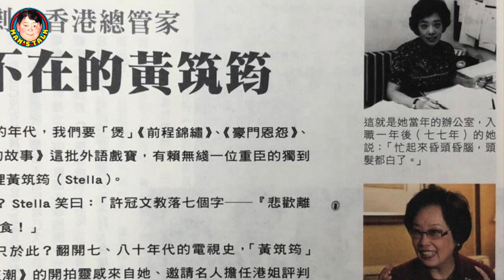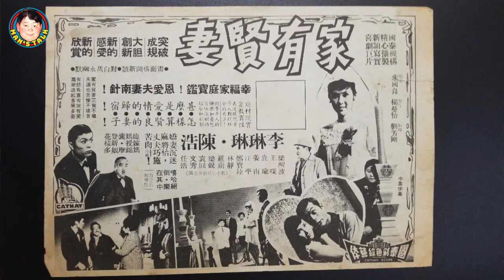【字幕】金庸盛讚邊兩個演員？甘國亮師傅又是誰？賜官同你爆電視圈秘辛￼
《第58集》「賜官回憶早年TVB高層權鬥，梁淑怡逼走鍾景輝蔡和平，長篇電視劇《狂潮》靈感來自西片，《家變》主創靠班女編劇，原創者卻被炒魷！甘國亮啟蒙恩師原來是他，當年還迎娶了靑春少艾的當家女花旦！《書劍恩仇錄》傾全台幕前精英迎戰麗的，金庸點名盛讚兩人，其中一個你估唔到！今集祖師爺繼續爆料，豈容錯過？」

1. 宜古宜今，亦正亦邪，中西合璧，能文能武，哀悼曾江！文雋追憶幽默可敬的同行前輩，真正的國際性格巨星！客串“小男人”喜感爆棚
2. 王晶出招鄒文懷痛失片場/吳宇森從失敗終成大導演/笑話男星拍三級戲吊吊揈通處走/A計劃,蜀山,片廠內如何鍊成：文雋細說嘉禾公司前世生
3. 文雋細說電台當年事，商台六啤半，港台青春交响曲DJ好比今日mirror咁紅! 原來俞琤曾做過電影女主角，究竟拍乜戲呢？
4. 港漫的前世今生，教父黃玉郎從上市主席到階下囚到東山再起，該信命運還是相士？上官家族並非都是兄弟，文雋與馬榮成相識於微時，自由人劉定堅何解走上歪路!
5. 文雋彈讚電影《梅艷芳》，談現實中張國榮與梅姐的友誼；揭陳百強 鍾保羅被迫拍《失業生》內情